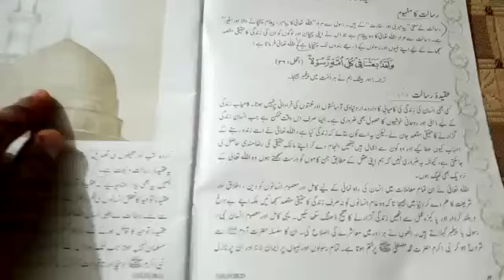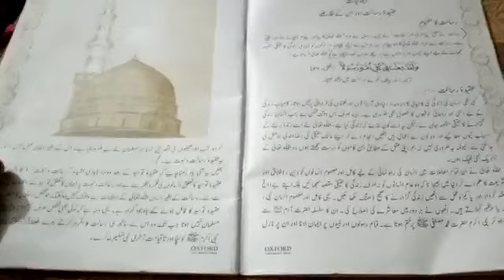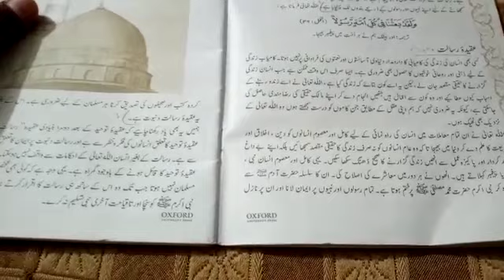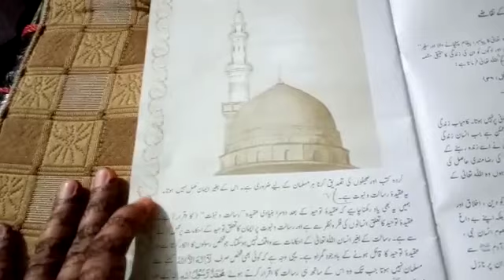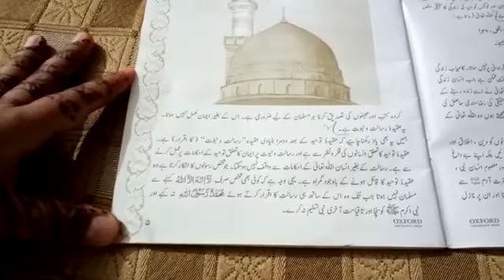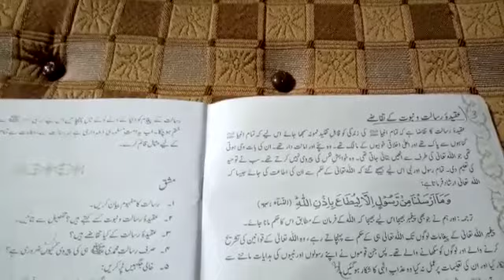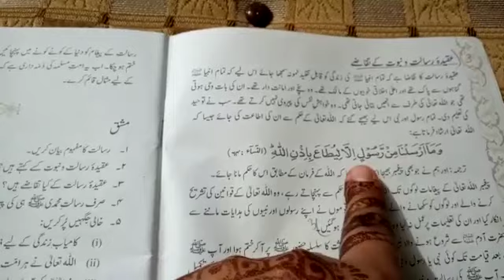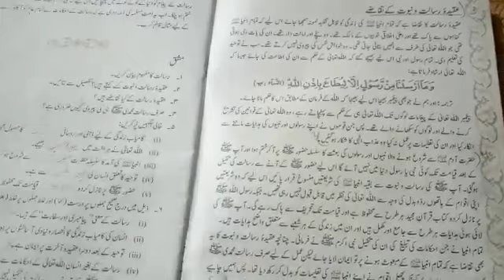Grade 7th (Islamiat) Mrs Farah Jamil lesson 2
Book:oxford
Lesson:2
Pg#6